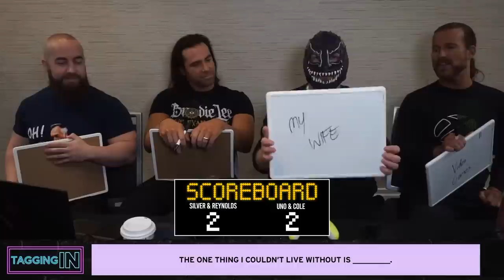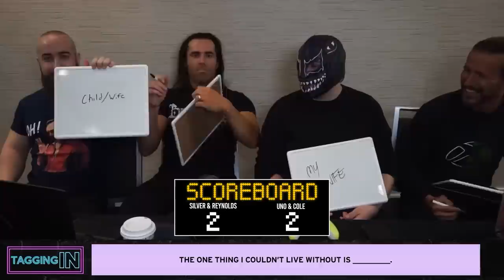Best Moments of 2022 | All Elite Arcade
From jaw-dropping finishes, to rage quits and hilarious outtakes, 2022 was a year to remember in the All Elite Arcade! Relive some of the best moments of the year with this highlight reel!

Thank you to all the wrestlers, fans, and everyone who has been a part of our first year of All Elite Arcade!

What was your favorite moment?

JOIN THE AEW GAMES COMMUNITY 🎮💪